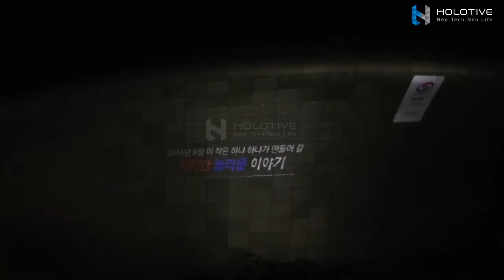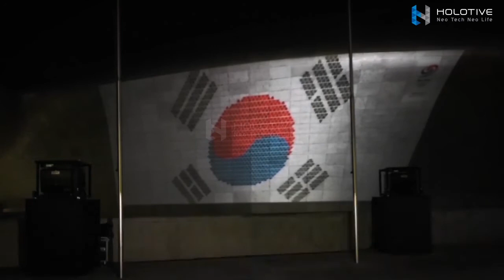2016 리우 올림픽 선수단복 홍보 행사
동대문디자인플라자(DDP)에서 열린 빈폴 딜라이트 하트 캠페인’ 및 2016 리우 올림픽 선수단복 홍보행사 에서 DDP 건물 외벽에 미디어 파사드를 구축하여 국가 대표선수단을 위한 응원메세지를 상영했으며 많은 시민들의 호응을 받았다.